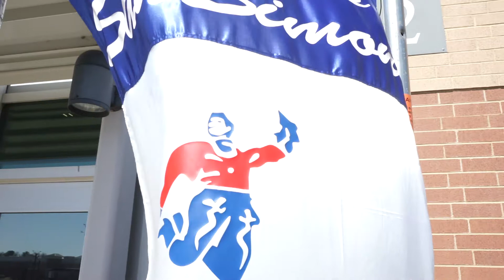Fila ñustas - Caporales San Simon VA USA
Caporales San Simon VA USA Open House 2018